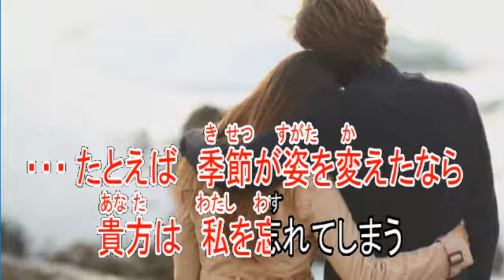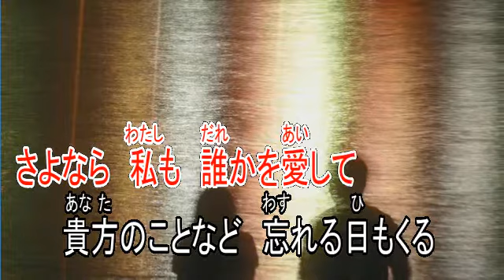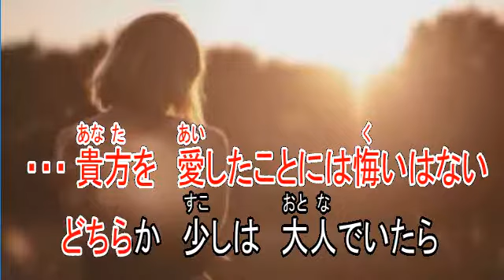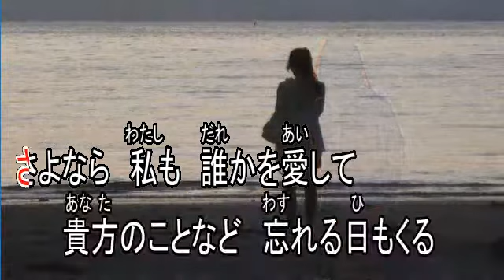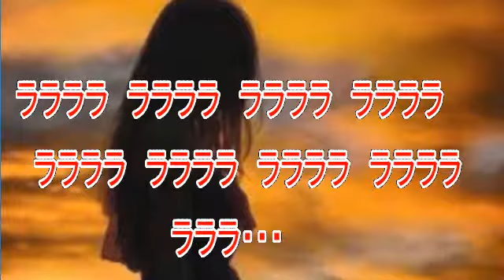さよなら 松山千春 【カラオケ】